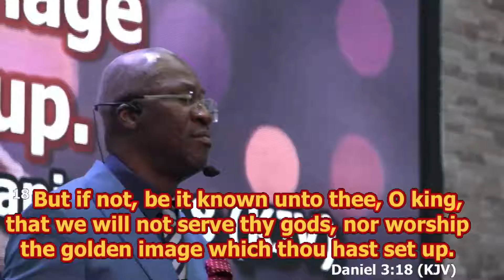Fast, pray, have faith, but also ask for mercy